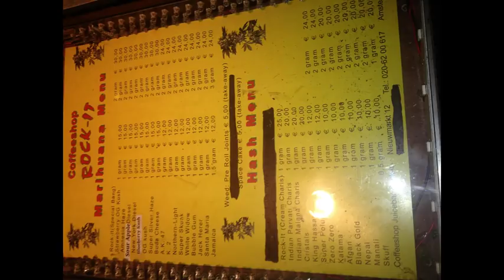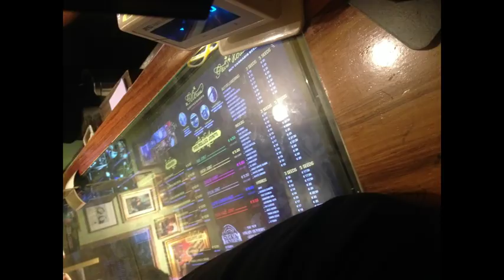London Boys in Amsterdam Lance Lewis 0800-043-0272 Work from Home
Internet Marketer and Entrepreneur Lance Lewis takes a Trip to Amsterdam Central